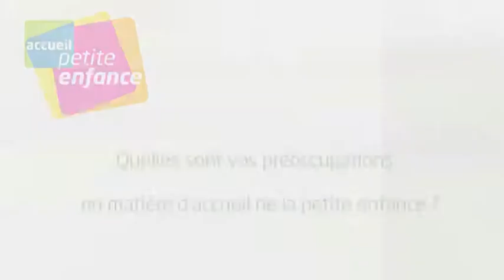M. Morandas, interview sur l'accueil de la petite enfance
Le site Accueil petite enfance de l'Uniopss est allé à la rencontre des élus à l'occasion du congrès des maires de France qui s'est tenu fin novembre à Paris. M. Morandas, élu de Neuville-Les-Dames (01), a accepté de répondre à nos questions.